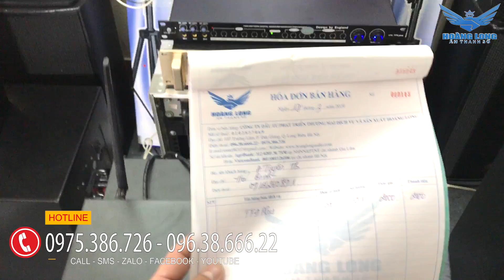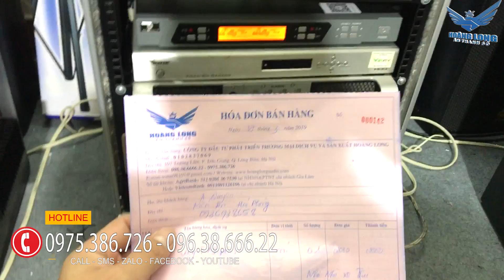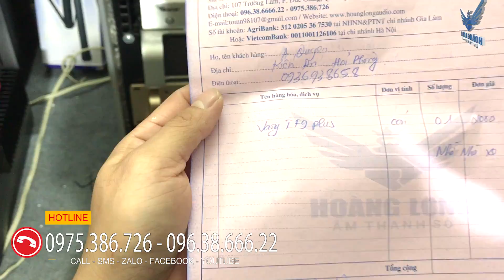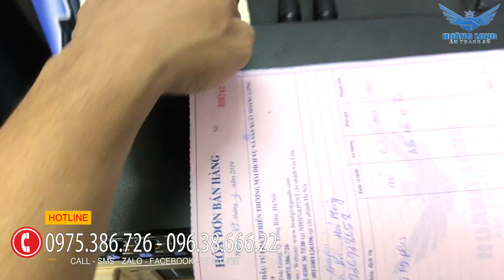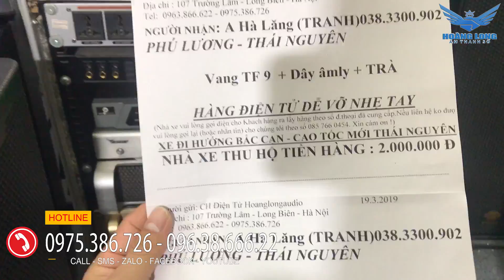Vang cơ TF9 cổng quang gửi các bác đây. LH 0963866622 - 0975386726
Vang cơ TF9 hiện đang là lựa chọn số 1 trong phân khúc vang cơ giá rẻ. Cảm ơn quý khách đã tin tưởng và ủng hộ.